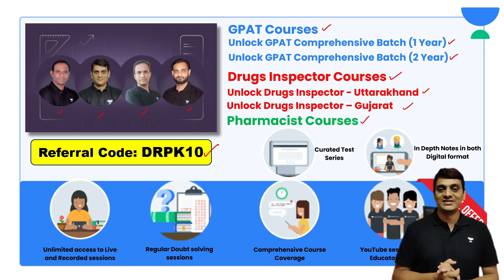Free Unlock GPAT Book PDF (Sample) | Diwali Offer on Unlock GPAT | Semester Books & GPAT Courses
GPAT Foundation Live (For B. Pharm. 1st Year Students)